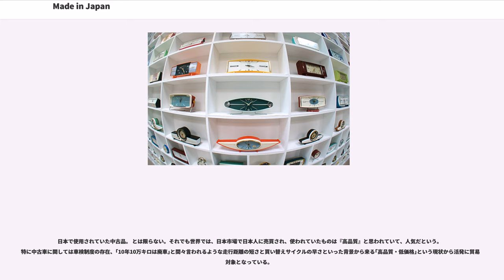Made in Japan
Made in Japan（メイド・イン・ジャパン、日本製）とは、日本で製造された製品であることを示す表記である。

日本は第二次大戦後の復興と高度経済成長の中、1960年代からの数十年は「世界の工場」と呼ばれる程に製造業が躍進した。しかし、経済成長の過渡期であった為、当時の日本製品は必ずしも良質とは言えぬ場合も少なからずあり、海外での評判も現在ほど良い物ではなかった（ただ上の場合が起因してる訳ではないのでは？という意見もある）。1990年代には、東西冷戦の終結による企業のグローバル化や、バブル経済の崩壊による円高から、国内外の各企業はより人件費の安い中華人民共和国やタイ王国へ生産拠点の移転を進めた。

この頃から日本の製造業は本格的に空洞化が始まり、各地で貸工場や廃工場が目立ち出す。後者では商業施設や宅地への転用もされ出したが、今後の世界競争力を維持する事も欠かす事は出来ない。そこで、製造業各社は従来以上に「品質」を重視した製品開発に転換し、国全体で見ても発展の進んだ「経済先進国」として前述した新興国で製造された廉価製品と差別化を図る事になる。上記の様な経緯と、日本の経済水準自体が向上した事から、総合的に高品質化した日本製品の価値は次第に高くなり、21世紀現在では世界に通用する高評価を得られる様になった。

近年の日本製品は、構造的な堅牢性や安全性はもとより、製品の出荷前検査なども高水準であるとされる。この要因として、繊細な部品を多く取扱う精密機器の組立てや、高度な加工技術を求められる航空宇宙向け機械の設計・製作と言った作業が、巷に於いて「神経質」かつ「手先が器用」とも言われる日本人に好適な為だと思われる。

しかし、自動車の構体溶接やプリント基板への部品組付といった作業は、安全面や正確性、費用対効果の観点から、産業用ロボットで製造されており、製造単価削減のために、中華人民共和国やタイ王国といった、人件費の安い諸外国に生産拠点を移しても、差し支えが無くなりつつある。

よって、近年のデジタル家電などに於いては、表記が「Made in Japan」であっても、基盤やイヤホン、リモコン、電池や電源コード等、殆どの場合で中華人民共和国や東南アジア諸国を主とした外国製が含まれている。この為、樹脂や金属といった材料資源を除いても、100 %の作業が日本で行われた純粋な「Made in Japan=日本製」の表記を持つ製品は、年々減少しつつある。

パソコンをはじめとする製品群には、主要な構成部品を海外で製造し、筐体への組立てや製品検査のみを日本で行う事例がある。

この場合、「Made in Japan」と表記することはできず、代わりに「」（タイ王国で製造、日本で組立ての場合）のように表記するか、主要構成部品の製造国のみを記す。

戦後占領期の日本では、1947年（昭和22年）2月の連合国軍最高司令官指令として、輸出向け製品に " （占領下日本製）と表示することが義務付けられた。1949年（昭和24年）12月には連合国軍最高司令官指令として"Made in Japan"や"Japan"表示も認められ、義務ではなくなった。これらは"Made in Japan"から想起される品質であるとは限らないが、コレクターの間では「Occupied Japanもの」「MIOJもの」などと呼ばれ、特別な価値を持って取引されている。北米では人気が高い。陶磁器や玩具がよく知られているが、カメラや双眼鏡のような光学機器、計算尺のような製品もある。

同様に、枢軸国側のドイツでも連合軍軍政期（1945年 - 1955年）において " （合衆国統治地域のドイツ製）などと表示された。

前述した様に、日本では製造工場を世界へ移転させているものの、2007年以降になると中国製品の安全性が問われ始め、日本製品の品質が注目され出した。

大手ファッションブランドなどは諸外国から日本へ工場を移したり、技術や知的財産の情報漏洩を危惧した日系企業が、世界から工場を撤退させ、シャープ亀山工場の様に、日本を中心とした生産拠点を持つ場合も多くなっている。

2000年代以降は中国の賃金が上昇しコスト的な有意差が少なくなったため、1000円台の腕時計であっても定番商品であれば、工場の自動化により中国生産と同等のコストで製造が可能となっている。

このような世相を反映してか、各媒体にて「日本製」や「国内製造」を強調した企業や製品群も出現している。

東...